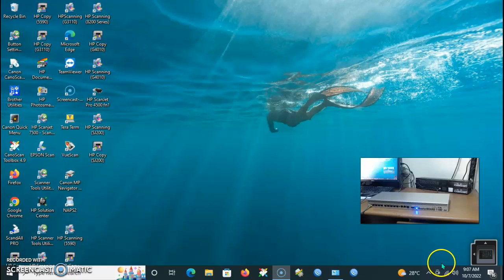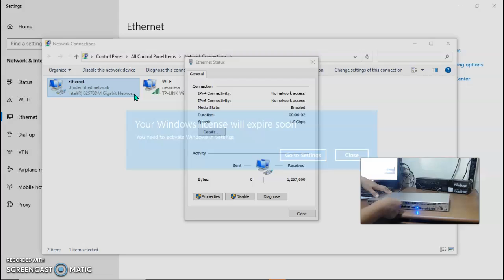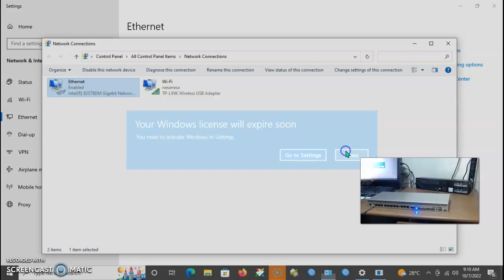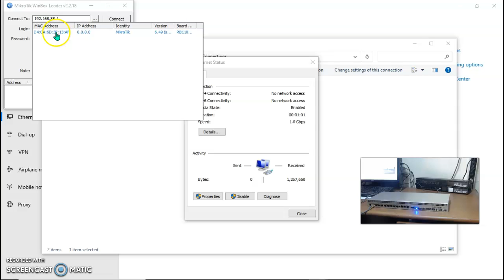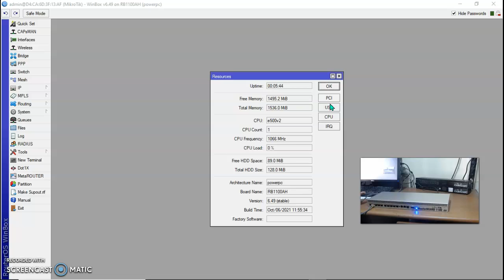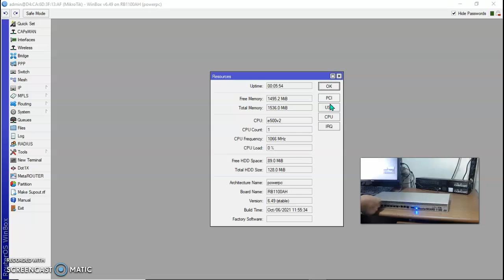Router board Mikrotik RB 1100AH full Gigabit_Agus_tokped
Router board Mikrotik RB 1100AH full Gigabit unit ini cocok banget di gunakan buat jaringan yang speednya sudah full gigabit yang pastinya buat speednya sudah pasti mumpuni